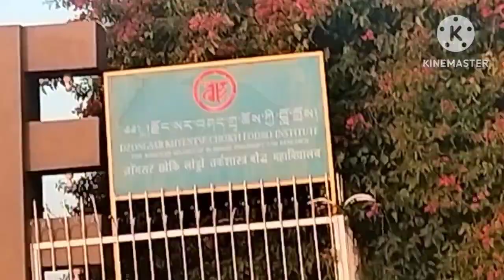Yah kahA POCH GAYA HUM#tibetanvlogger ..sabscribe ..